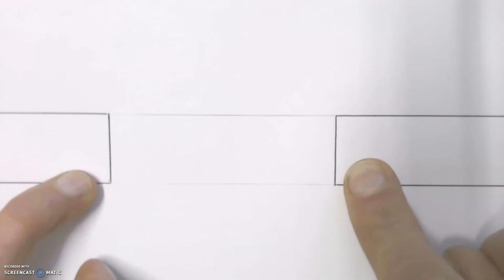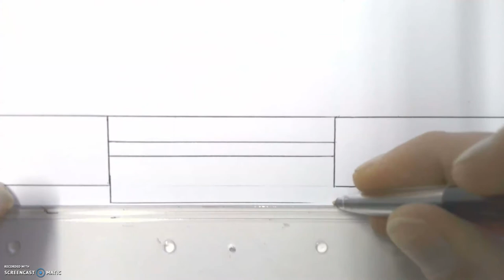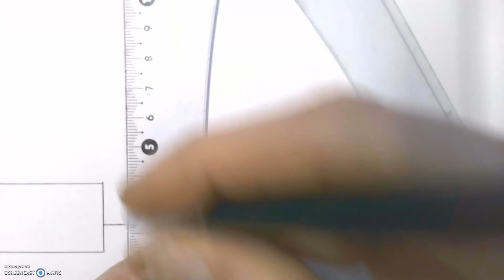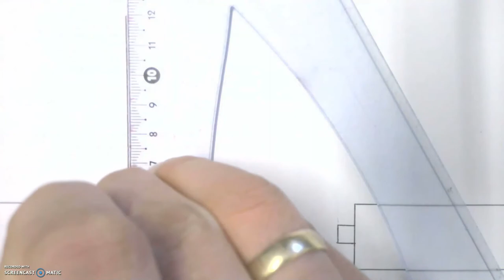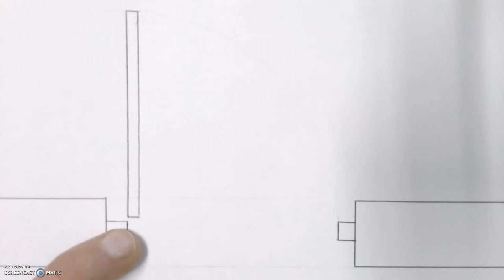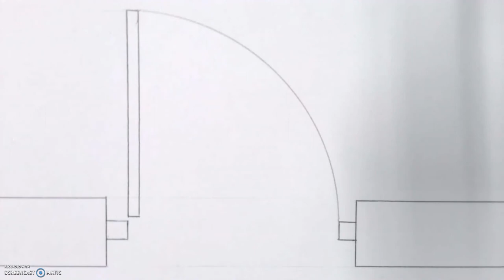How to draw Window and Door Detail on a floor plan at scale 1:50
Window and Door Detail on a floor plan at scale 1:50